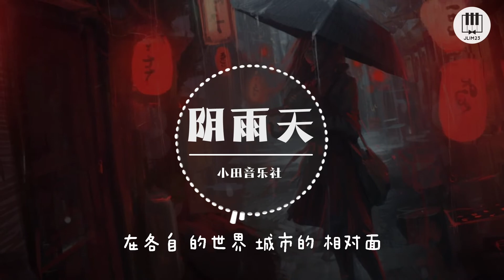阴雨天【歌词】- 小田音乐社【我们, 在各自 的世界 城市的 相对面, 无意间 邂逅了 同一片 阴雨天, 默契在 你和我 的指尖 随气氛, 悄悄地蔓延】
阴雨天 - 小田音乐社

词：赵素冰/青年小妖怪
曲：爱写歌的小田
编曲：HoranTeo
制作人：爱写歌的小田
制作助理：沈秋离
吉他：莫凡
封面设计：沈秋离
画师：冰隐
题字：柳如是
混音：张鸣利/李永乾
监制：张鹏闻
出品：小田音乐社
营销推广：噼里啪啦Studio
发行：讯飞音乐

我们
在各自 的世界 城市的 相对面
无意间 邂逅了 同一片 阴雨天
默契在 你和我 的指尖 随气氛
悄悄地蔓延
好像有 什么话 就快要 冲破茧
心动在 不自觉 的收线
从此以后 我开始喜欢上 阴雨天
留一张胶片 印刻下了时间
车驶出原点 路灯却熄灭
有人心不在焉 疲惫路途遥远
我的视线隔在人海边缘
你和谁擦肩 雨伞倾斜哪边
习惯了思念 开口却抱歉
陪伴止于留言 想说好久不见
拥抱的承诺你奔赴成全
我们

申明：
🎹本頻道只作宣傳及推廣之用，若喜欢他们的音乐请支持正版，部分图片来自于互联网。

🎹歌曲版权为歌手本人及其音乐公司所有，如果您想使用此视频中的音乐，请联系歌手本人及其音乐公司。

🎹若版权方认为影片有侵犯或侵害到您的版权权益的内容的行为，请用以下的电邮给予通知，我们将彻底删除影片。